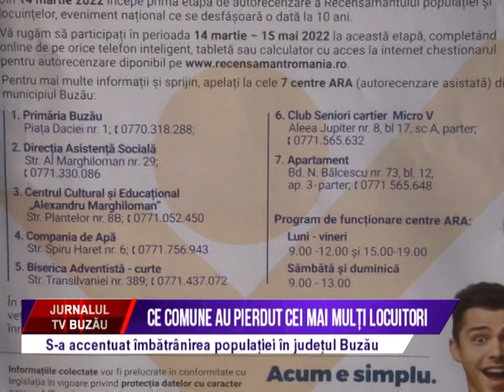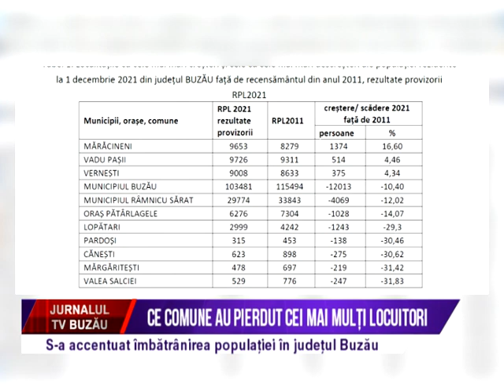Ce comune au pierdut cei mai multi locuitori